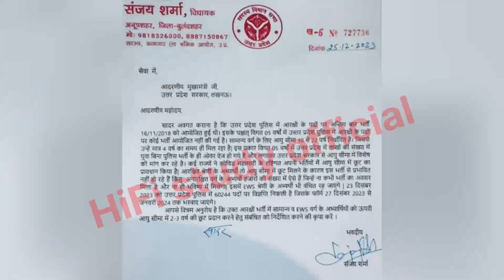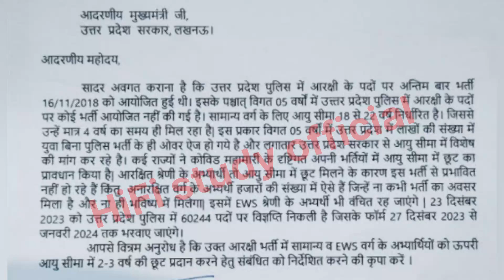up police latest news today🔥 up police age relaxation 2023 | HiFi study